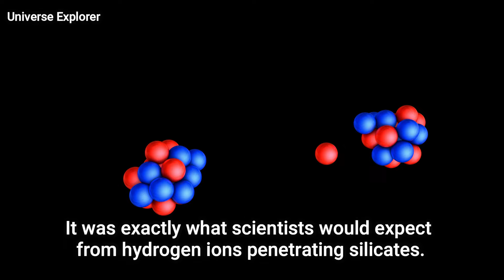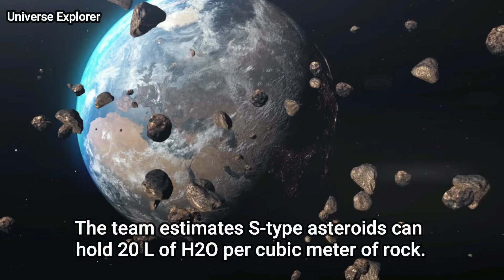Scientists Have Found The Missing Source Of Earth's Large Water Reservoirs.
Universe Explorer
Scientists might have found the missing source of earth's large water reservoirs.The Earth is the only planet in the solar system composed of 70% water.So far, we believed there was only a single source of water on earth:C-type asteroids.These are the most common types of asteroids present on the outer edge of the solar system.The C-type asteroids present beyond the orbits of Jupiter and Saturn contained several water bearing minerals that crashed into the earth over millions of years.But this theory does not account for all the water on our planet.There must be one more source.
the secrets of the universe
solar system
# universe